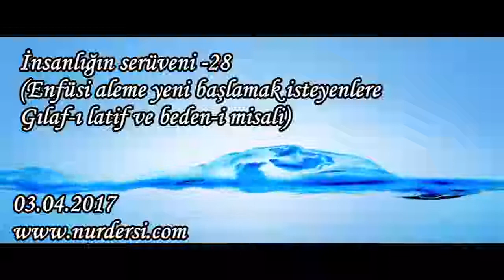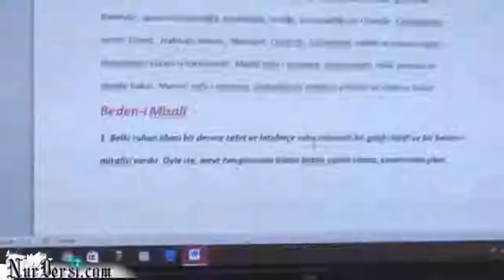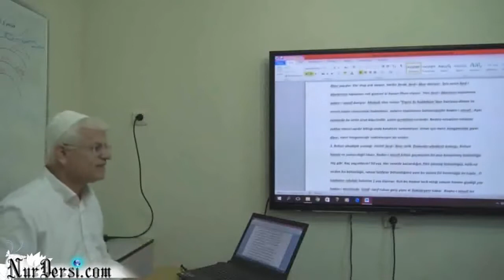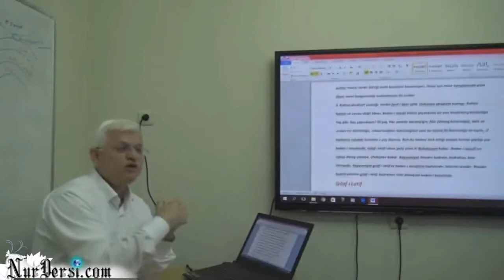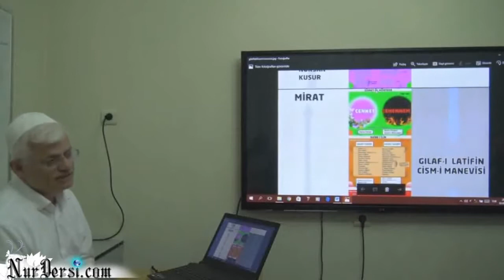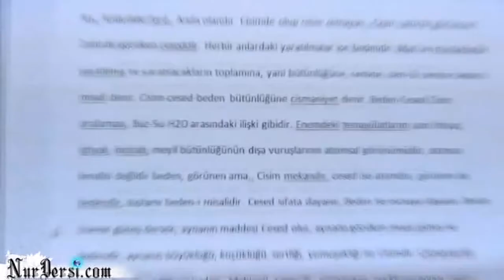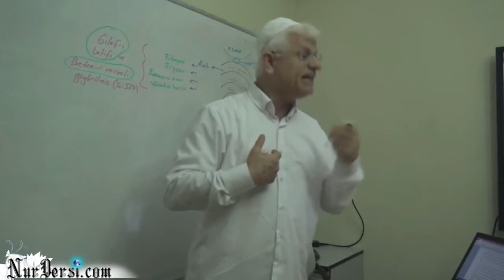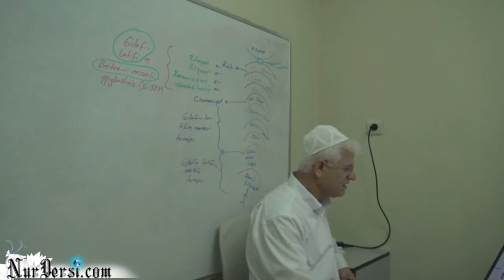İnsanlığın serüveni -28(Enfüsi aleme yeni başlamak isteyenlere; Gılaf-ı latif ve beden-i misali)